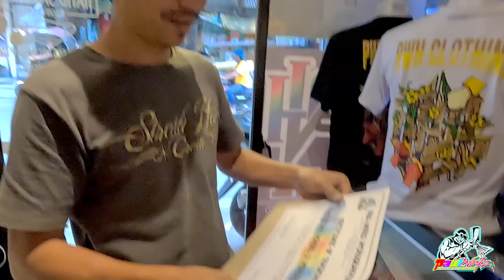Chano Paint Workz HYDRO DIP TRAINING